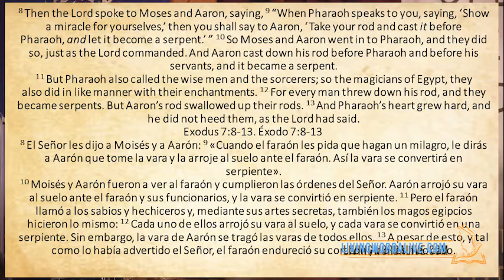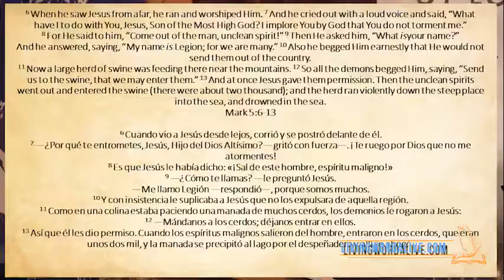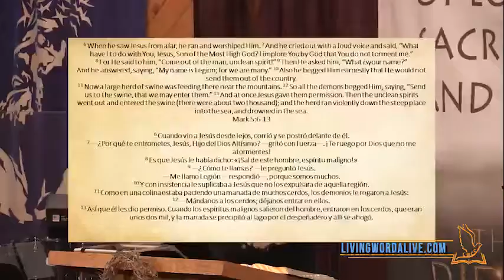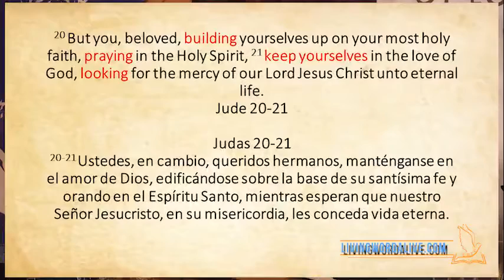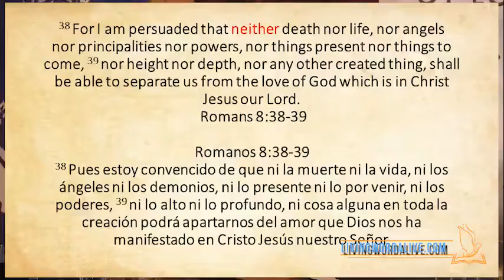Understanding the Book of Exodus-Power Encounter-Frank Bolella-Exodus 7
Understanding the Book of Exodus-Power Encounter with Pastor Frank Bolella
Exodus 7